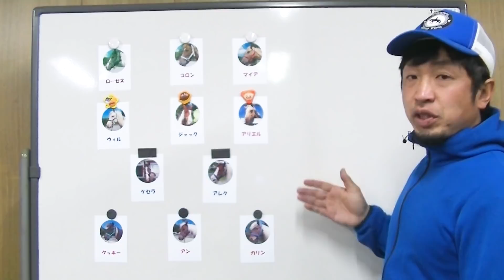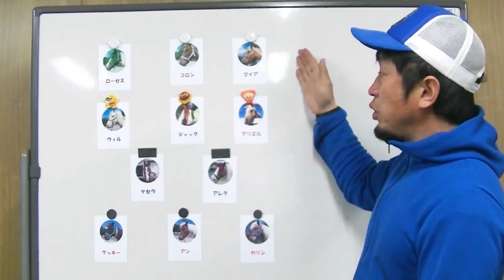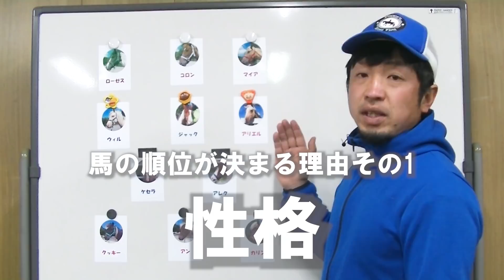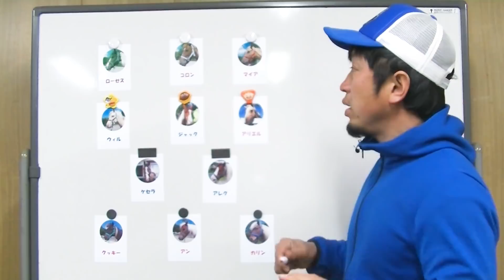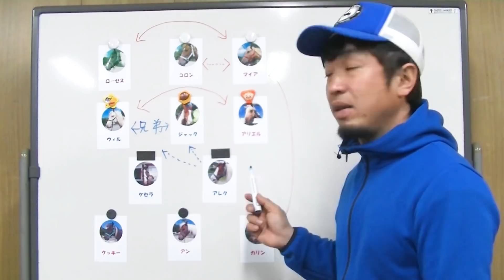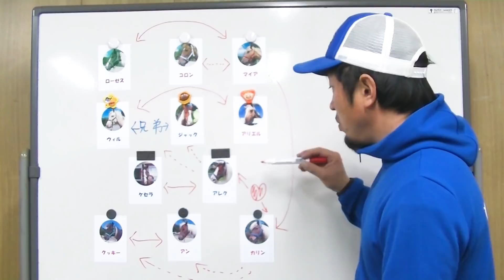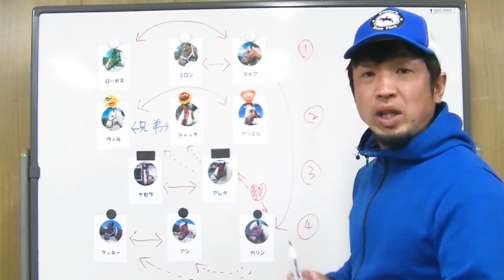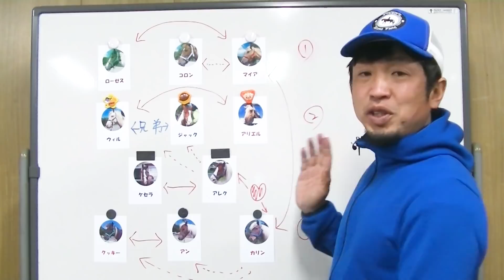馬たちの相関関係をお話します。(このチャンネル見てくれている人しかわからない話。というわけでもない。）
我が家の馬たちの関係性はどうなのか？馬たちの関係性から見えてくるものとは？そんなお話です。

私ナッキーの経営するこども専門乗馬クラブ「ペピーズホースフィールド」